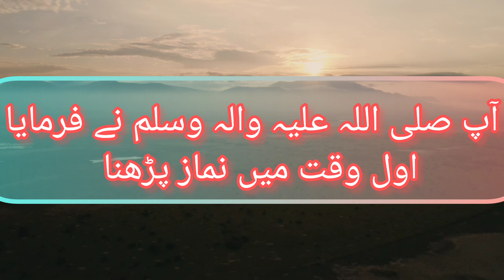Sab Se Afzal Amal | Hadith